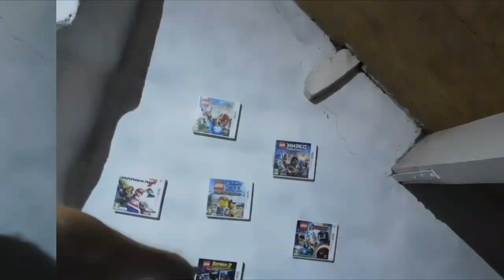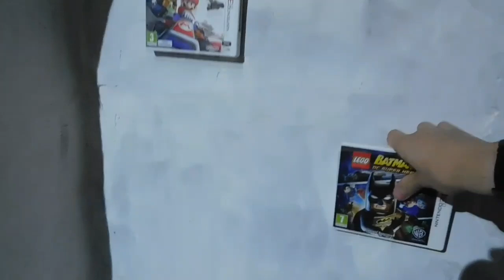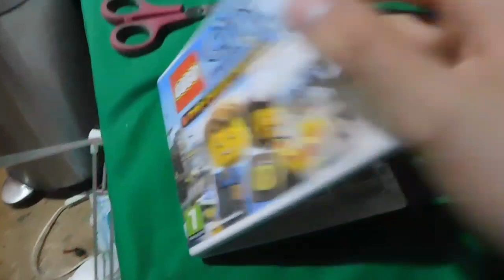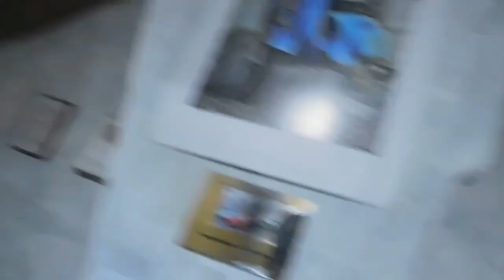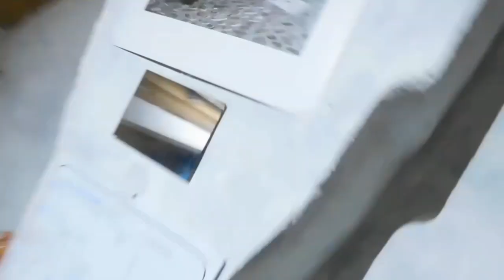MOOIE VERSIERING AAN DE MUUR WEL VAN KORTE DUUR🤣😆#647